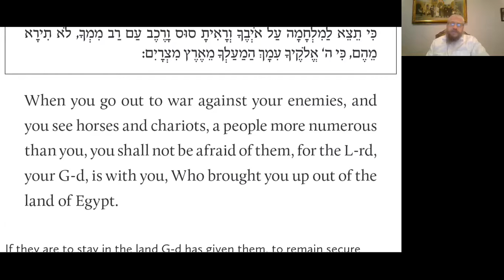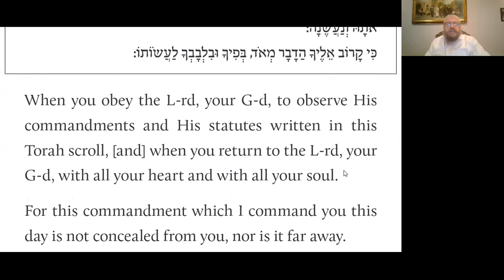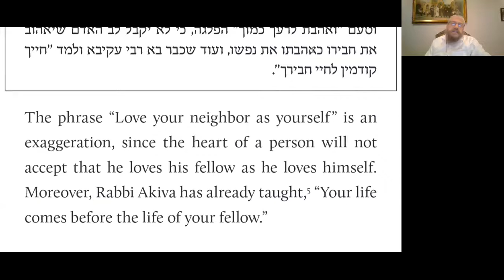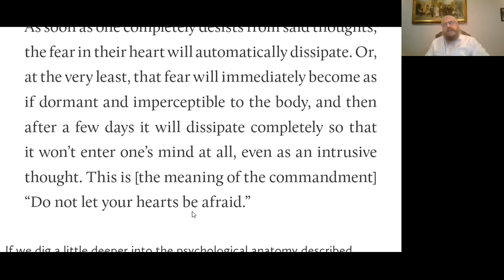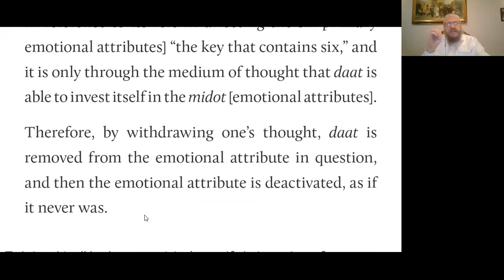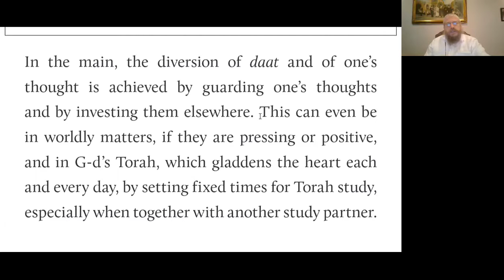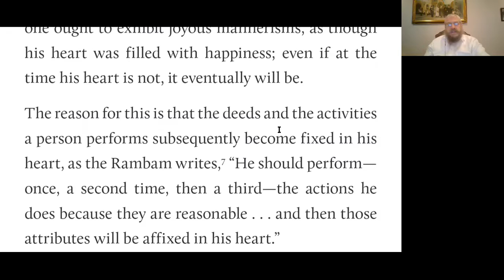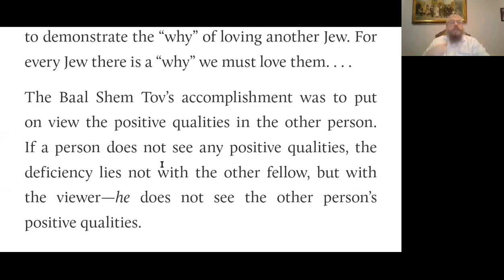Torah Studies ~ 5780 - Shoftim ~ MIND OVER MATTER - Controlling & Directing our Feelings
MIND OVER MATTER ISN’T JUST A SLOGAN
Controlling and Directing Our Feelings with Laser Precision
Jewish soldiers at the outset of military campaigns were instructed, “Do not fear!” But is it really possible to command fear away?
How about the other way around—is it possible to will yourself into liking someone or something?

Unsurprisingly, the answer is “Yes!”

a class by Rabbi Shlomo Zalman Cohen
Chabad of Sheepshead Bay
Chabadsheepsheadbay.com